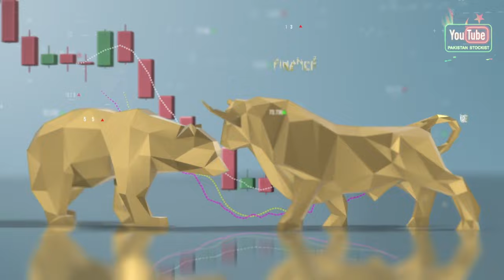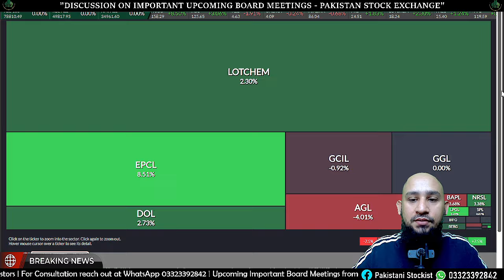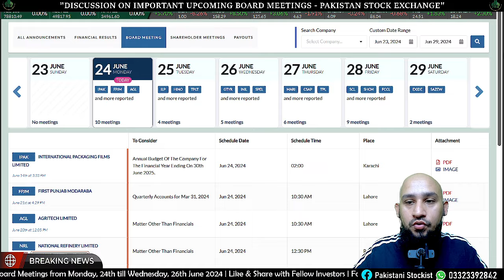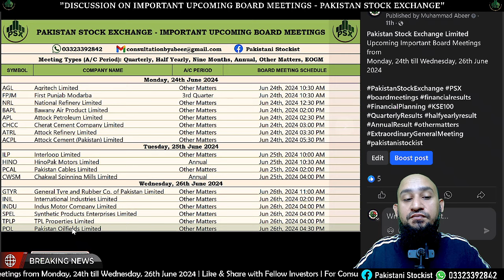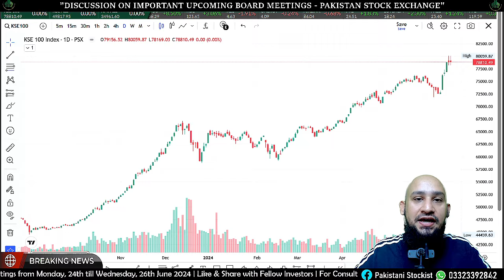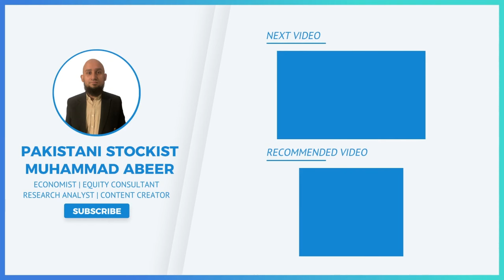Is Week ki Important Board Meetings pr Nazar | 24th till 26th June 2024